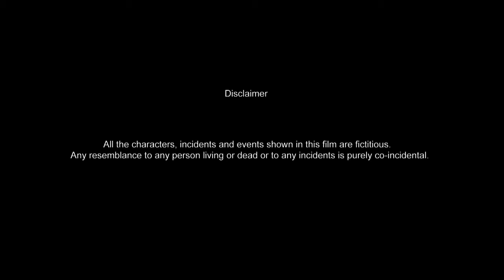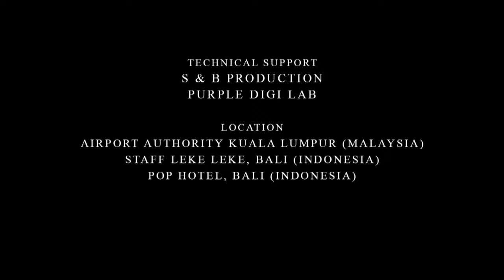TUMI NEI BOLE | Bengali Short Film | Premjit, Reshmi | Chiranjit Ghoshal | Rani Sati Entertainment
Watch the Bengali short film "TUMI NEI BOLE”, Directed by Chiranjit Ghoshal, Starring Premjit, Reshmi & Others.

Film– TUMI NEI BOLE

Language–Bengali

Genre – Social family Drama

Producer – Satya Narayan Agarwalla

Director – Chiranjit Ghoshal

Story & Script – Chiranjit Ghoshal

Editor – Chiranjit Ghoshal

DOP – Sourav Sarkar

Sound & BGM – Siddheswar Banerjee

Cast –Premjit, Rashmi

Rani Sati Entertainment Present